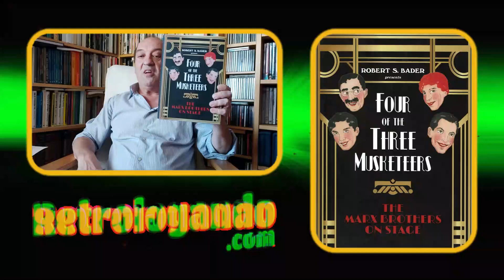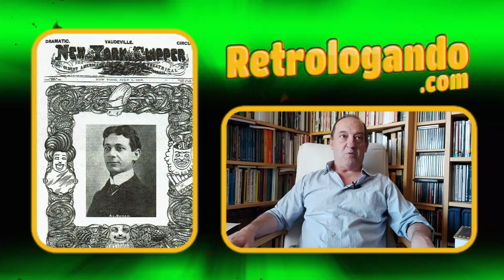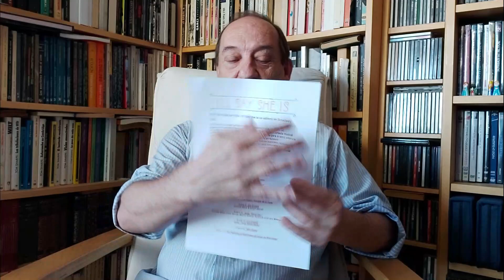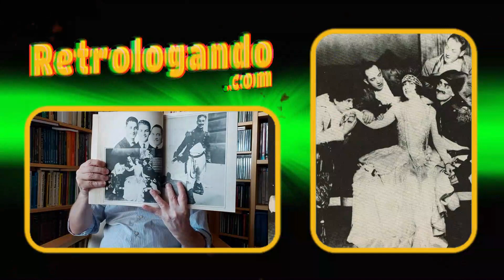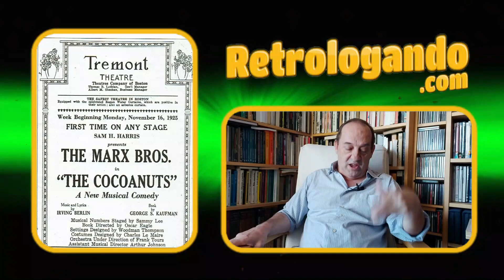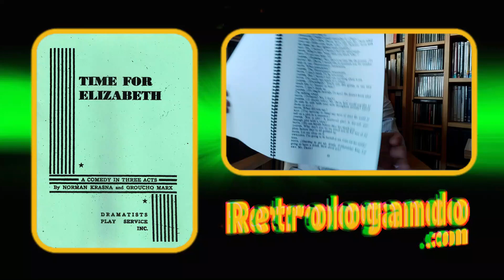HERMANOS MARX ✔️ Las tablas como origen de todo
Los hermanos Marx (Marx Brothers) fueron cinco hermanos, cómicos estadounidenses, originarios de Nueva York. Tuvieron un enorme éxito primero en el vodevil, luego en Broadway y posteriormente en el cine. Cinco de sus películas están incluidas en la lista de las 100 mejores comedias del American Film Institute.[cita requerida]